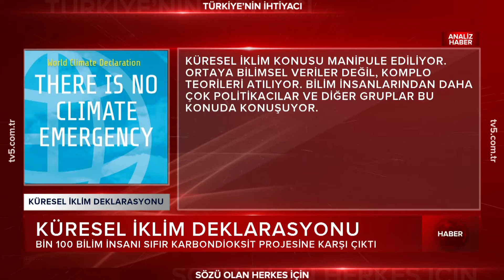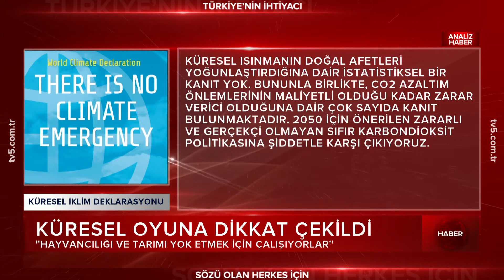Bin 100 bilim insanı küreselcilerin yıkıcı projesine dur dedi